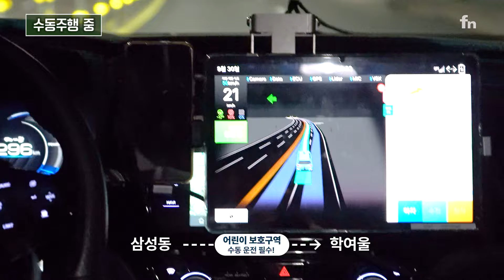돌발상황에 덜컹...강남 심야 자율주행 택시 체험기 ’좋은데 조금 무서워요’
서울시에서 자율주행 택시인 ‘서울자율차’가 일반 시민을 대상으로 운행을 시작했습니다. 승차감은 어떤지, 돌발상황 시 어떻게 대처하는지 직접 타봤습니다.

촬영: 최기원 PD, 김지윤 PD
취재·편집: 임예리 PD

💡 풍요로운 미래를 여는 경제 길잡이💡